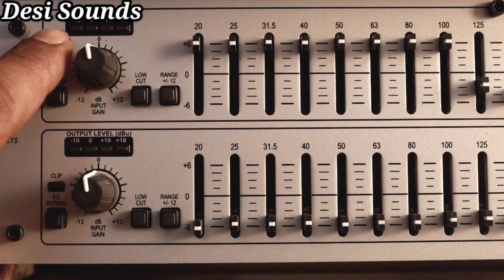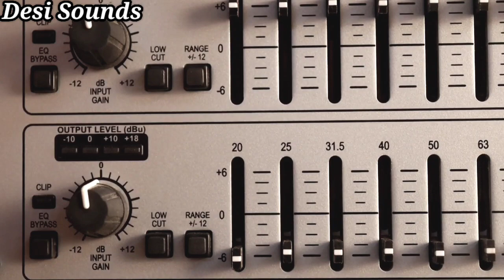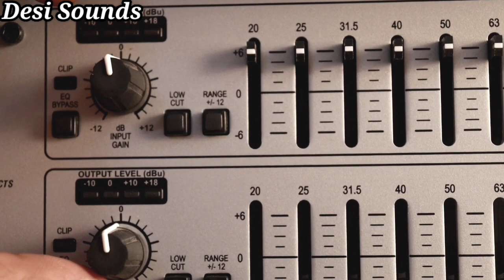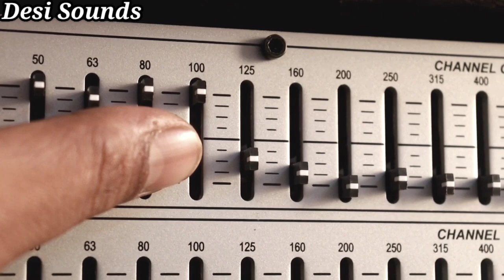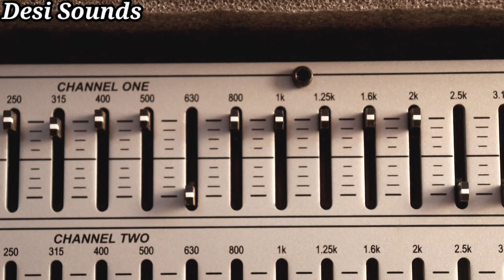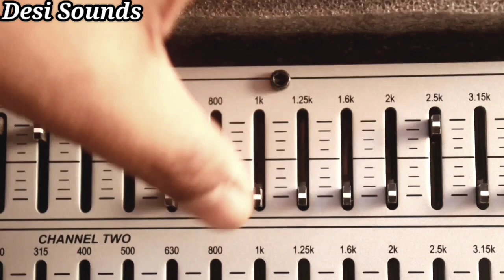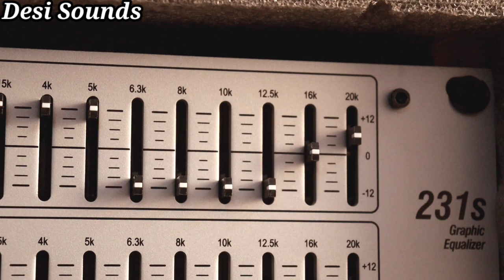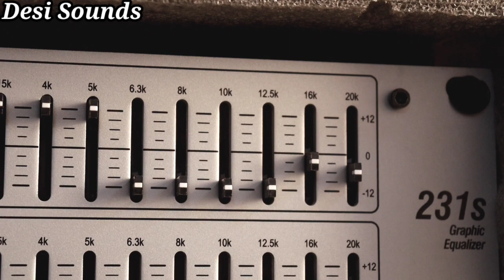dbx 231s Equalizer Setup / Price / kaise work karta hai? in Hindi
DBX 231s EQ - DUAL 31 BAND GRAPHIC EQUALIZER Information in this video.

 ya.. mujhe vi contact kar sakte hai...
office no.. 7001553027 (WhatsApp only)

SYSTEM PERFORMANCE.

Bandwidth :- 20 Hz to 20 kHz, +0.5/-1dB
Frequency Responce : 10Hz to 50kHz,+0.5 /-3dB
Dynamic Range:- Typically 112dB
Signal-to-Noise:    Typically 95dB
THD+Noise:           0.003%
Interchannel Crosstalk: -90dB, 20Hz to 20 kHz